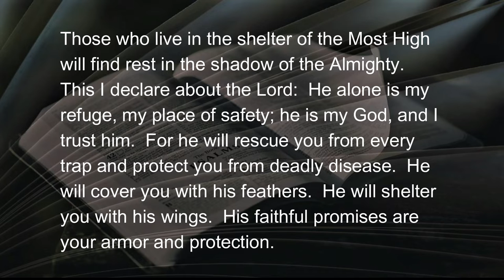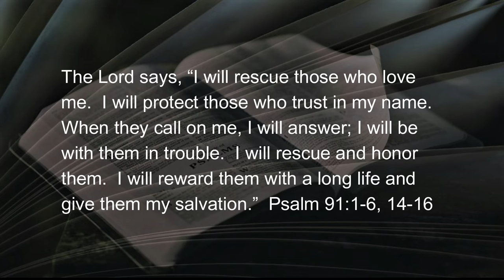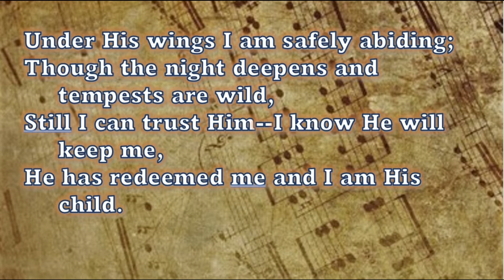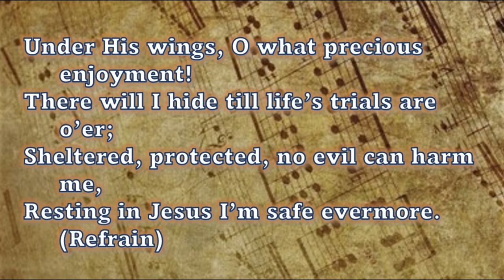092222 Under His Wings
Today:  four minutes and sixteen seconds of help for the journey.